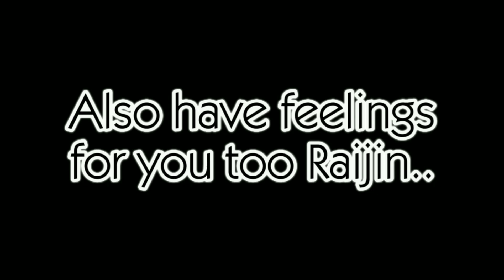Do they like each other?..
Pt. 2 of the "Do you speak Japanese?"

「 Raijin x Rin's Journey 」
            【 Rairin 】